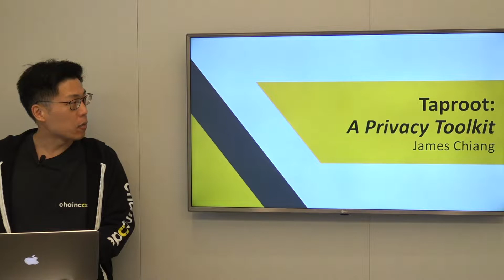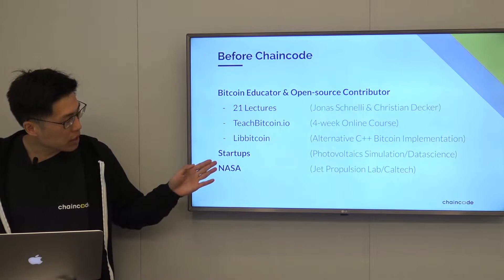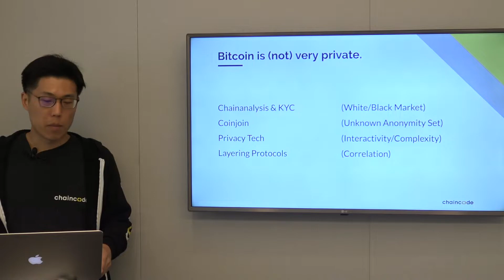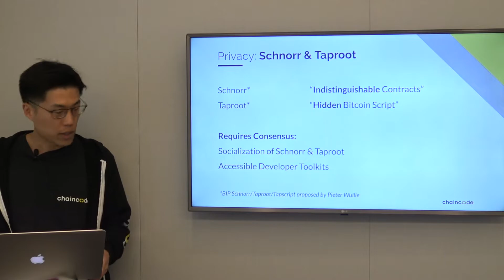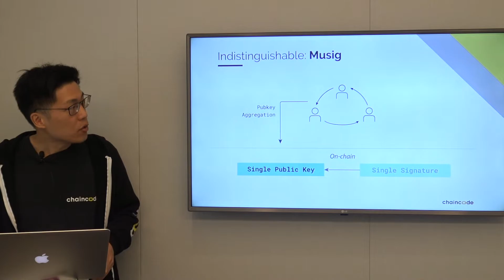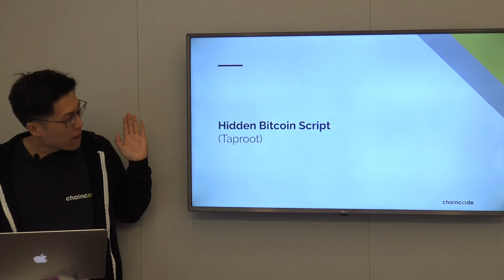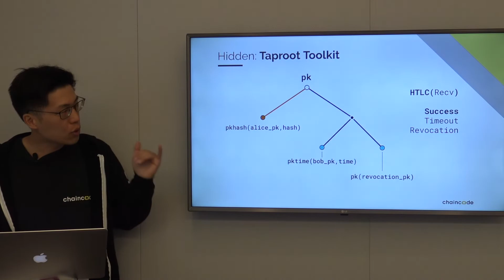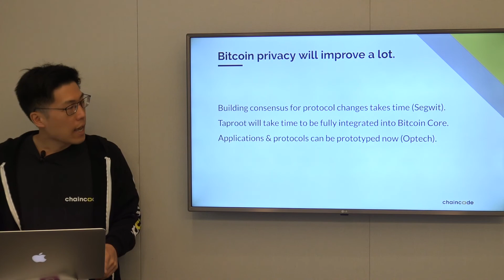James Chiang, Schnorr and Taproot - Chaincode Residency Demo Day